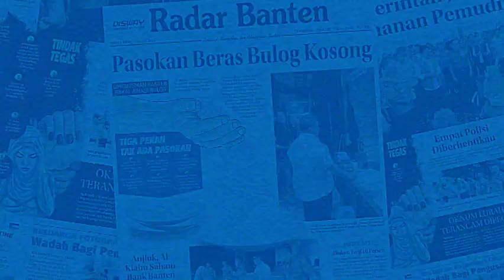Duta Genre Jadi Jurus Andalan BKKBN Banten Capai Indonesia Emas